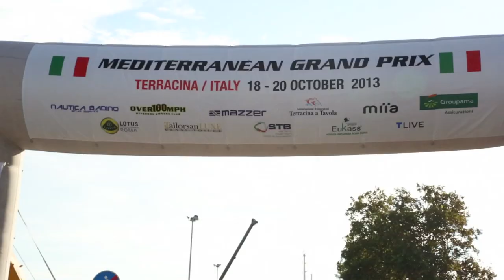Adimsc Abu Dhabi Class1 Powerboat Team Terracina, italy 2013, UIM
Director / Hossam Gamal Eldeen
Film Production By Abu Dhabi Internaional Marine Sports Club, Mediterranean Gran Prix
Terracina, Italy-2013 October 18/20 .. Class 1 Race
فيلم من انتاج نادي ابوظبي الدولي للرياضات البحرية لبطولة العالم للزوارق السريعة الفئة الأولى كلاس١
 والتي اقيمت في مدينة تريسينا بإيطاليا ستشاهدون فيه اثارة واحداث كثيرة ولقاءات حصرية لفريق ابوظبي